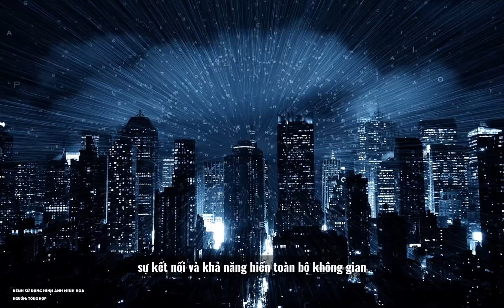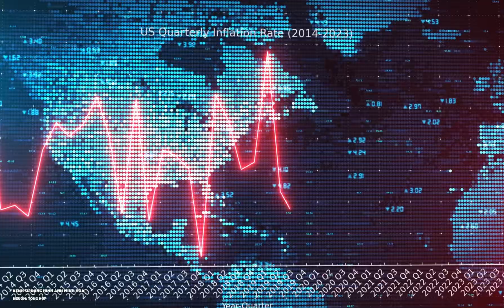CHÂU ÂU ĐANG MƯU TÍNH MÁY BAY THẾ HỆ 6 NÀO? - GCAP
GCAP – Global Combat Air Programme là chương trình hợp tác phát triển tiêm kích thế hệ thứ sáu giữa Nhật Bản, Anh và Ý. Trong video này, MilTech Flix sẽ đưa bạn khám phá chi tiết công nghệ cốt lõi của GCAP, từ trí tuệ nhân tạo (AI), radar tích hợp, điều khiển drone đến vũ khí năng lượng định hướng.

Liệu GCAP có đủ sức thách thức F-35, F-47 NGAD hay J-20 của Trung Quốc?
Tại sao Canada và Saudi Arabia đang muốn tham gia chương trình này?
Đây không chỉ là câu chuyện về máy bay – mà là câu chuyện về chiến lược, chủ quyền và tương lai của chiến tranh hiện đại.

👉 Đăng ký MilTech Flix để theo dõi các phân tích chuyên sâu về công nghệ quân sự và xu hướng địa chiến lược toàn cầu.